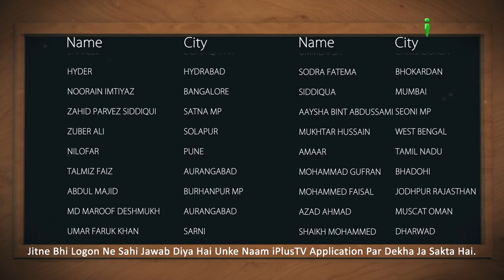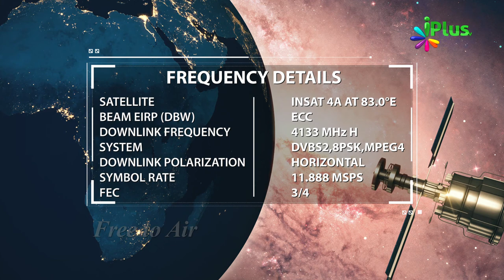Answer & Winner Name- Islamic Quiz - Aaj Ka Sawal 66 - iPlus TV